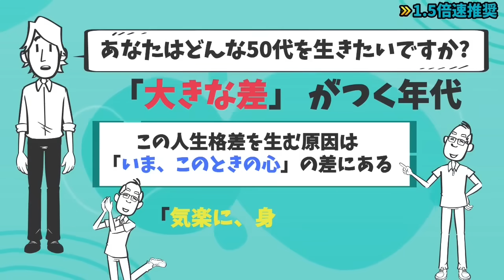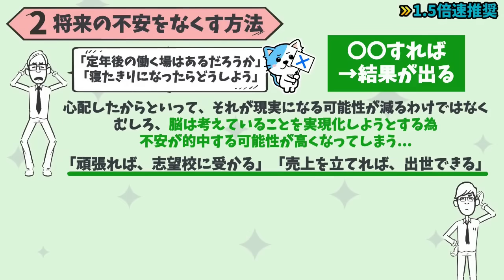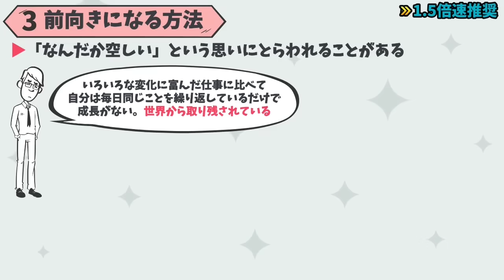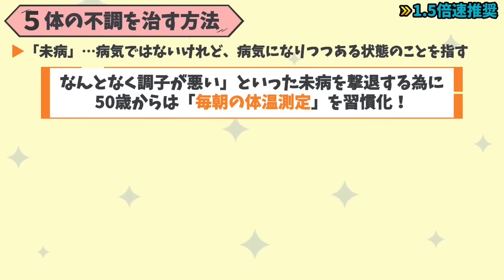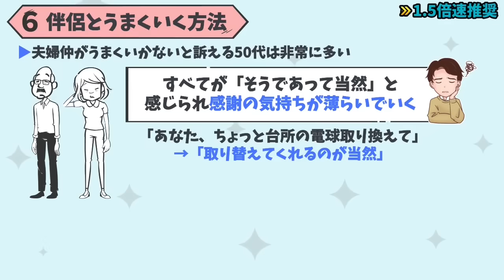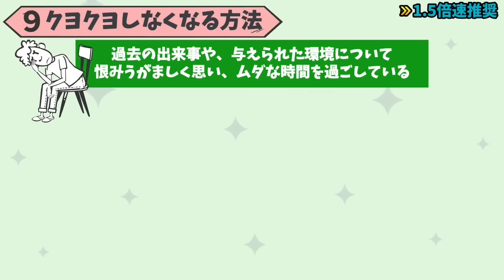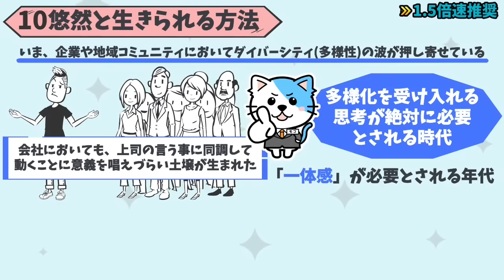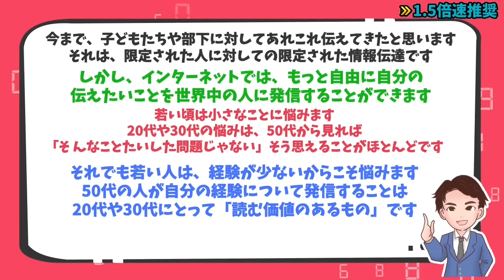【重要】50代を人生で最高に楽しくする方法！知らないと50代から大きな差がつく！「５０代から強く生きる法」佐藤 伝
【お知らせ】
最新刊「金持ち本100冊を読んでわかった50の黄金ルール」が絶賛発売中！！

・金持ち本100冊の中から選りすぐったお金持ちの法則を50個にまとめました

・本の内容を実践すればお金に愛されるようになります

この1冊を読むだけで100冊分のいいとこ取りした、お金持ちになる知識を学べます！

⬛50代から強く生きる法: 「上手にあきらめる」と、頭も心もラクになる!（佐藤 伝著 / 三笠書房）

50代以降の人生を輝かせる方法11個紹介します。

00:00  オープニング
01:13  現実の幸福を実感する方法
02:27  将来の不安がなくす方法
04:06  前向きになる方法
05:18  毎晩熟睡する方法
06:13  体の不調を治す方法
07:41  伴侶とうまくいく方法
08:34 部下がよく働く方法
09:26 老いが怖くなくなる方法
10:21 クヨクヨしなくなる方法
11:28悠然と生きられる方法
12:21 人を幸せにする方法
14:04  あっきーの「一言」